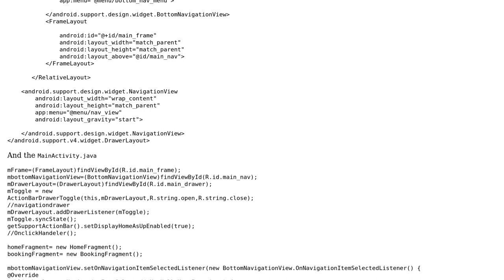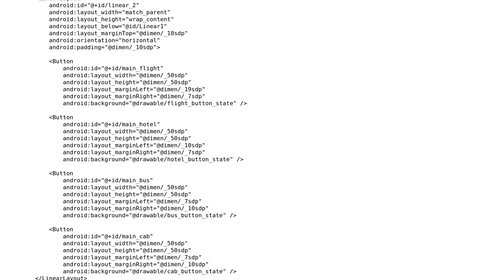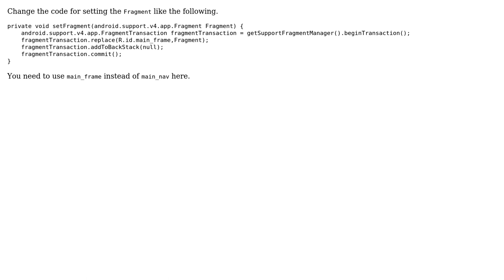Fragments are not loading in frame layout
With thanks & praise to God, and with thanks to the many people who have made this project possible! | Content (except music & images) licensed under CC BY-SA | Music | Images & others | With thanks to user Reaz Murshed user mDeveloper and the Stack Exchange Network Trademarks are property of their respective owners. You are responsible for your own actions.